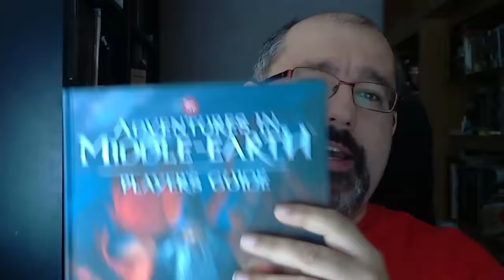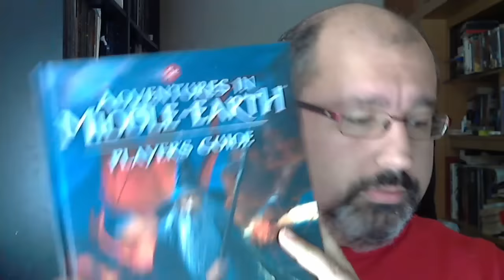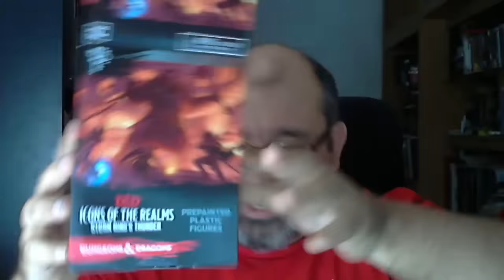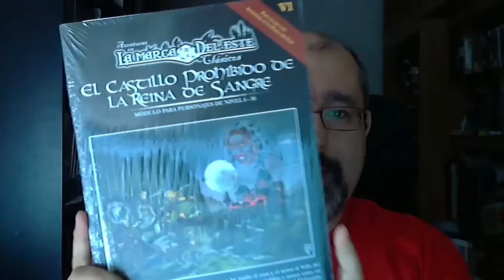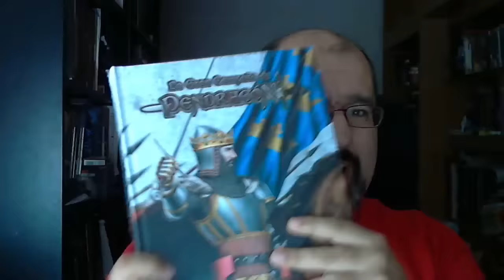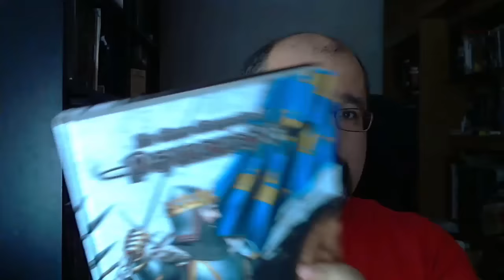Unboxing rolero (heavyweight edition)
Hoy hacemos unboxing de cositas pesadas y voluminosas.